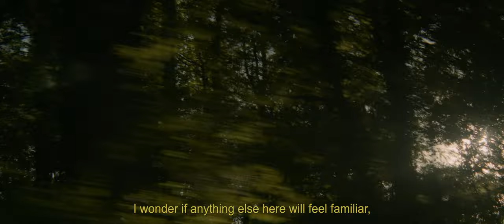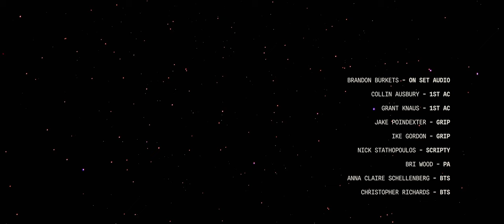Is God the Same Here | Short Film | Shot on Ursa with Helios Anamorphic Lens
Two immigrant children travel through rural America in search of a home.
Content advisory: PG-13

Filmed on the Ursa G2 4.6k with the Helios 42 lens and Schneider Cinelux anamorphic projector lens.

Synopsis: We hear Mateo's thoughts as he travels through this strange new world, having recently immigrated to the US from Latin America. His sister, Lupita, tries to shield him from the harsh realities of their situation when she runs out of money for food. As things get worse, Mateo's innocent outlook on life is threatened.

Filmed in and around Charlotte, NC.

Mateo | Mathew Molina
Lupita | Tommi Aleman

Written / Directed / Edited by Jerod Wood

Cinematographer | Luke Fletcher
On set audio | Brandon Burkets
1st AC | Collin Ausbury
1st AC | Grant Knaus
Grip | Jake Poindexter
Grip | Ike Gordon
Scripty | Nick Stathopoulos
PA | Bri Wood
BTS | Anna Claire Schellenberg
BTS | Christopher Richards

Post Audio | Brandon Burkets
Foley | Borrtex
Score | Nathan Wyatt
Color | Luke Fletcher
POV Train Footage | Manuel Monterrosa

Gas Station Attendant | Crystal Cleveland
Angry Homeowner | Jonathan C Stephens
Watch Buyer #1 | Antwaun Barnes
Watch Buyer #2 | Darius Lamar
Pawn Shop Clerk | Walker O’Duggan
Policeman | Thomas Church
Narco Voice | Mauricio Molina

Special Thanks -
Mark and Missy Evans
First United Methodist Church
Waxhaw Antique Mart
Patrick Kania
Camp North End
City of Rock Hill
Town of Waxhaw